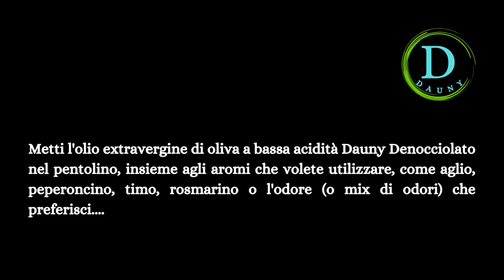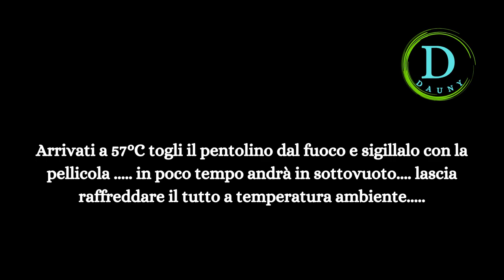Dauny57: come aromatizzare l'olio EVO senza alterarne le proprietà nutritive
Scopri come poter aromatizzare il tuo olio extravergine di oliva, in maniera semplice e professionale, senza dover rinunciare alle proprietà nutritive contenute in esso. Un modo facile, che permetterà alla tua creatività di aggiungere un tocco in più ai tuoi piatti, rendendoli ancora più gustosi!